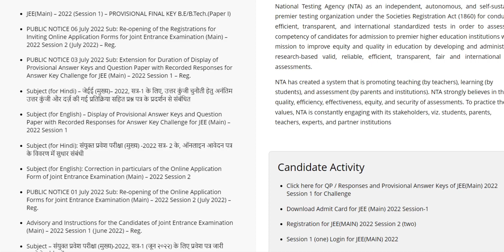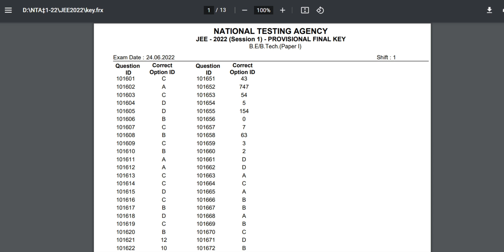JEE MAINS 2022 ll JEE MAINS SESSION 1 PROVISIONAL ANSWER KEY RELEASED ll PERCENTILE RESULTS ? ll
jee mains
jee main 2022
exam patteren
exam dates
jee main exam dates
jee main exam pattern
jee main 2022 exam dates
jee main 2022 exam pattern
jee mains subjects
jee mains exam
jee main latest news
jee main key paper